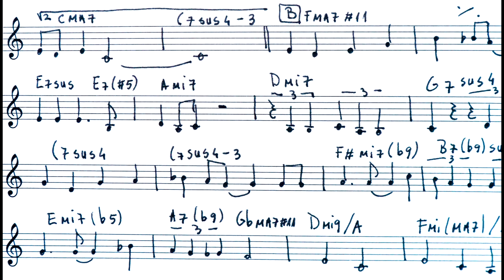We Found Love - Sorina Rotaru, Alexandru Olteanu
We Found Love - Iulia & Cosmin Song  - Sorina Rotaru, Alexandru Olteanu

Sorina Rotaru - voice, composition, lyrics
Alexandru Olteanu - piano, composition

This song is a part of project called “Sounds of Portraits” released recently by the two musicians. Each composition is a portrait or autoportrait inspired by a muse, a persons who’s friend or family wanted to offer a special musical gift 🙂, or him/ her wanted to offer for himself/ herself a song. Based on character, profession, physical details, important moments in life and other points of inspiration, Sorina and Alexandru create musical pictures of people.